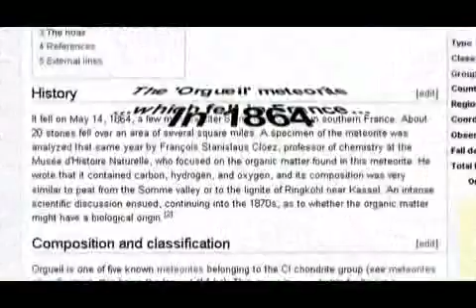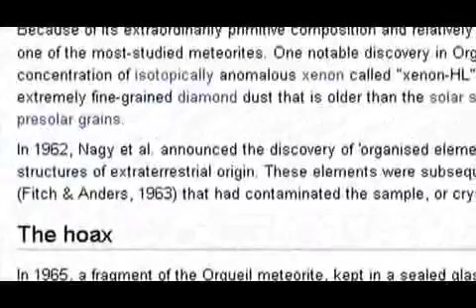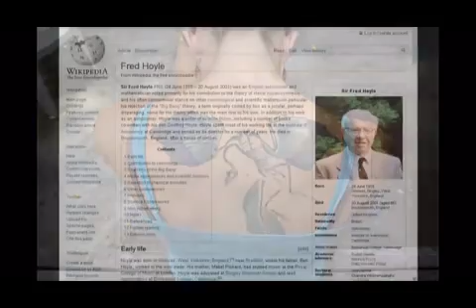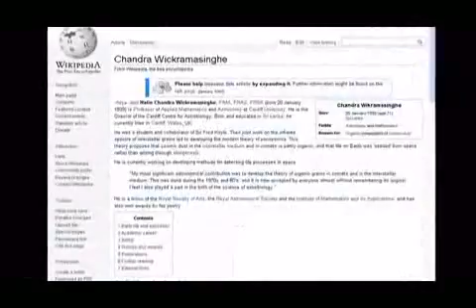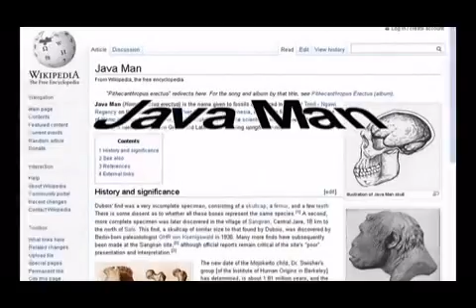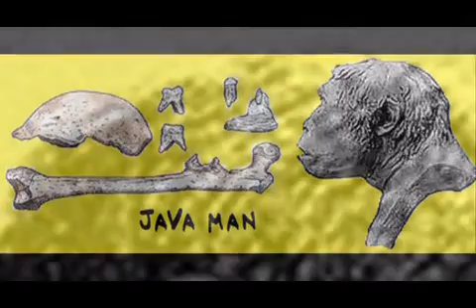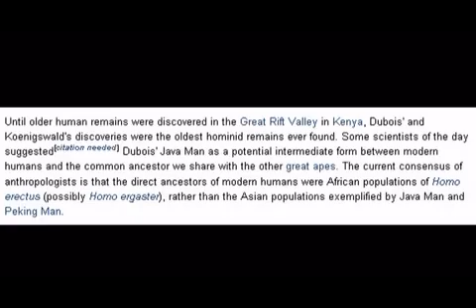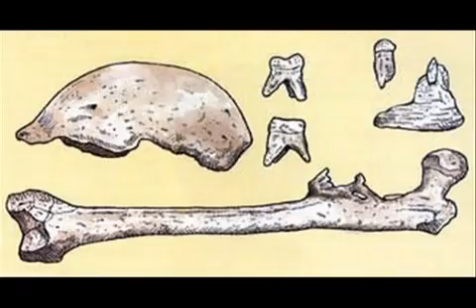Hoaxes & Frauds Previously Taught in School: Life From Space, Archaeopteryx & Java Man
Three examples of Scientific Frauds previously taught in public schools as scientific FACT.
With these facts, can we trust what is being taught TODAY in the school system as scientific fact?
Absolutely not.